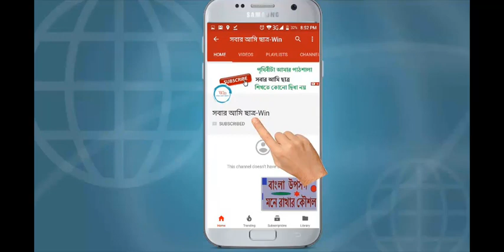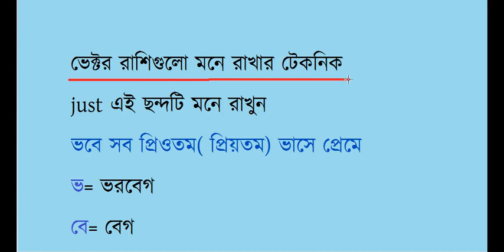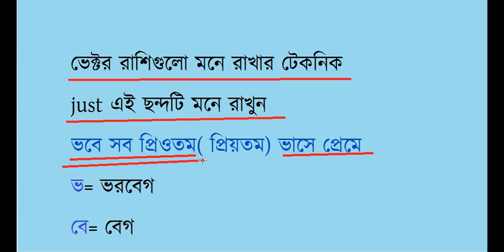মৌলিক রাশি ও ভেক্টর রাশি মনে রাখার টেকনিক || পদাথ বিজ্ঞান || Physics vector technic